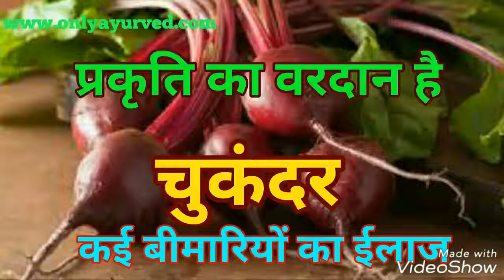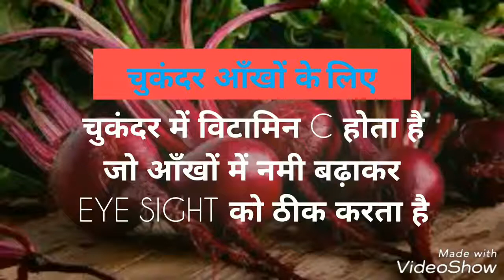चकुन्दर 10 से ज्यादा बीमारियों का कर सकता है ईलाज